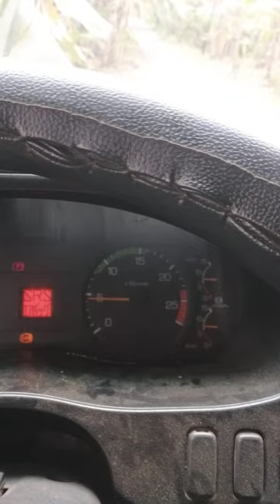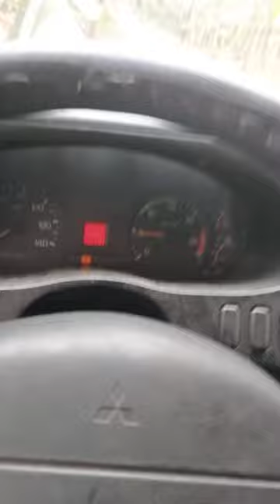6m70 how to adjust brake system